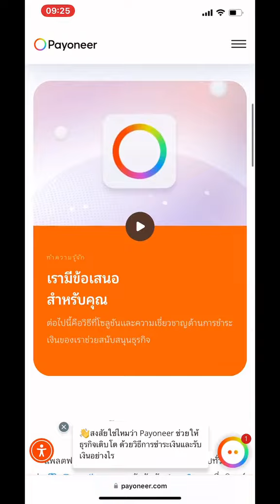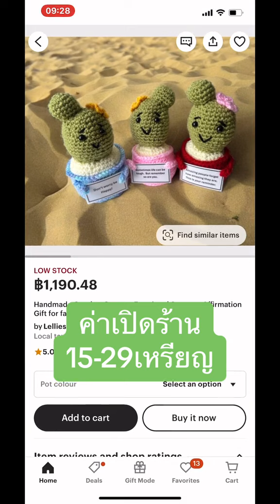เปิดหรือไม่เปิดร้านบนEtsy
เปิดร้านหรือไม่เปิดร้าน
บนEtsyอเมริกา
ลองฟังคลิปนี้
ก่อนตัดสินใจ
อยากฟังความรู้ดีๆแบบนี้
ในการทำแบรนด์เสื้อผ้าไทย
ไปขายบนEtsy
ติดตามพี่องุ่นTanyaไว้นะค่ะ

เปิดร้านบนEtsy
ลงรายการสินค้าได้ฟรี!40 รายการ
สมัครตามLinkนี้ได้เลยค่ะ

เปิดบัญชีPayoneerตามlinkนี้

รับcash back $25
เงื่อนไข ต้องมีเงินเข้าบัญชีครบ 1,000 เหรียญ
ภายใน1 ปี
ได้รับยกเว้นค่าโอน 1%จากอเมริกา

พี่องุ่นเจ้าของแบรนด์SGinstar
แบรนด์เสื้อผ้าสไตล์costume party

คอร์ส ”Etsy Easy “
สอนสร้างแบรนด์ไทยไปขายบนEtsy
•สอนสดเจอตัว จับมือทำ
•เรียนไม่เกิน 5 ท่าน
•ราคาเต็ม 39,500 บาท
•คอร์สออนไลน์เรียนจากคลิปในกลุ่มปิด
คอร์ส ”Million Dollar Clothing Brand “
สอนสร้างแบรนด์เสื้อผ้าไทย
ไปต่างประเทศ
•สอนสดเจอตัวจับมือทำ
•สำหรับท่านที่สนใจอยากทำแบรนด์เสื้อผ้าขาย
ไปต่างประเทศ สอนตั้งแต่ไม่รู้อะไรเลย เรียนแบบFast lane เรียนจบสร้างแบรนด์ตัวเองได้เลย
สอนสดเจอตัว 1 วัน
💥พิเศษเพียง 19,500 บาท
💥คอร์สออนไลน์เรียนจากคลิป
ในกลุ่มปิด 9,850 บาท
ติดต่อLine:@krutanya
Pop up store
ร้านอะไหล่ขนนก
ชั้น2 ไชน่าเวิร์ล พาหุรัด
ติดต่อทีมแอดมิน:@sexygrape(มี@นำหน้า)